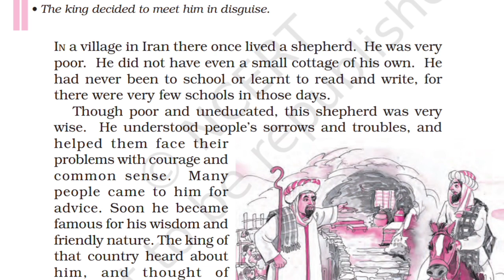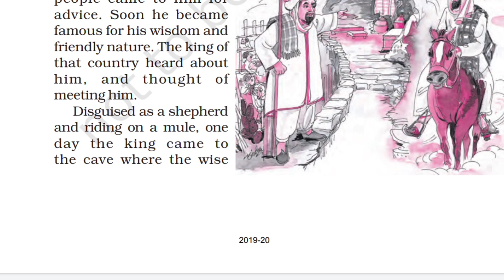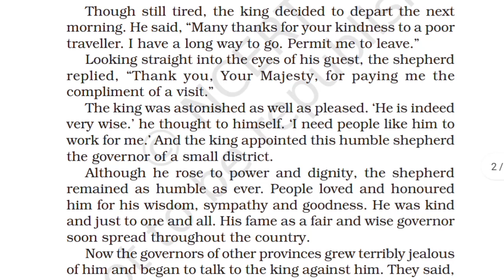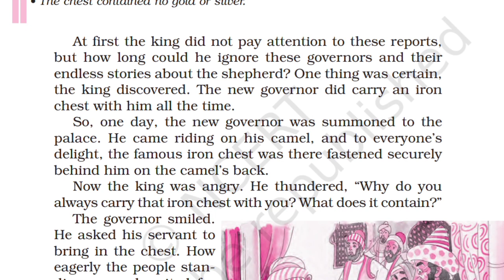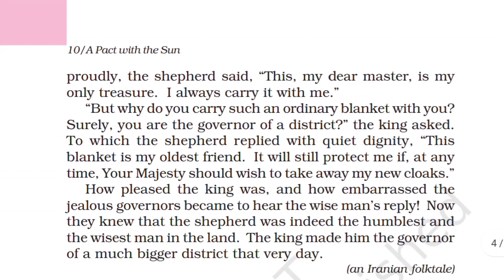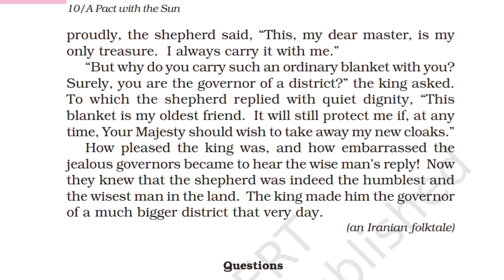CLASS 6 - ENGLISH - SUPPLEMENTARY READER-CHAP 3- THE SHEPHERD'S TREASURE-हिन्दी मे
Hello friends,

   In this video i upload the hindi explanation of   THE SHEPHERDS TREASURE.

Also like my facebook page  guys.